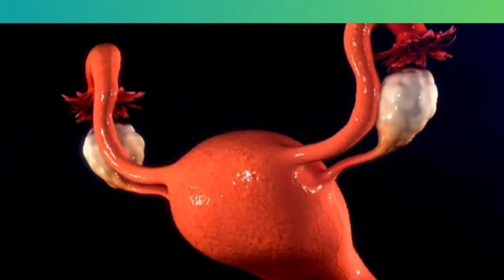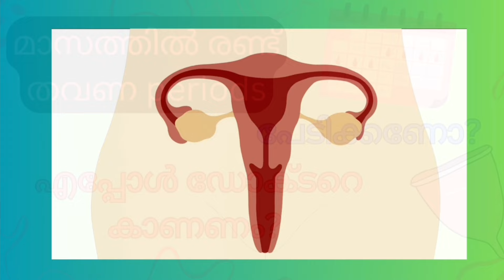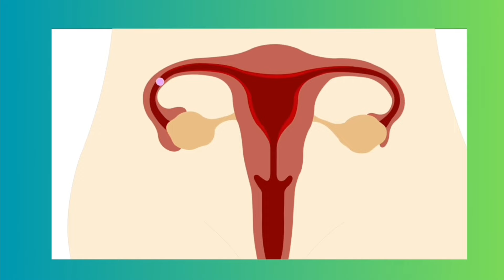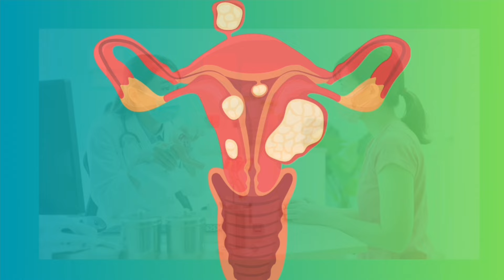implantation എന്ന് നടക്കും? Day by day symptoms after embryo transfer. How to take care after ET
Embryo transfer ൻ ശേഷം implantation എന്ന് നടക്കും? Day by day symptoms after embryo transfer. How to take care after ET